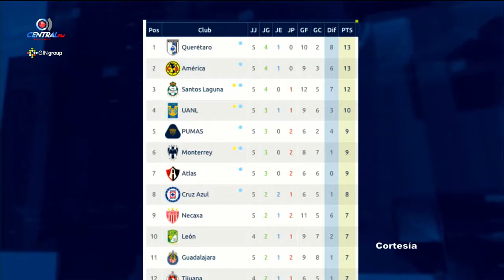ALEX REYES Y EL MUNDO DE LOS DEPORTES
El resumen deportivo del fin de semana con Alex Reyes